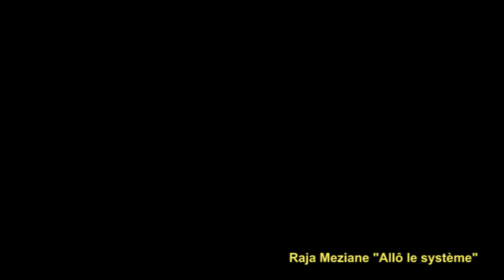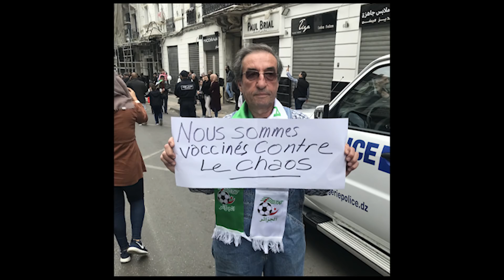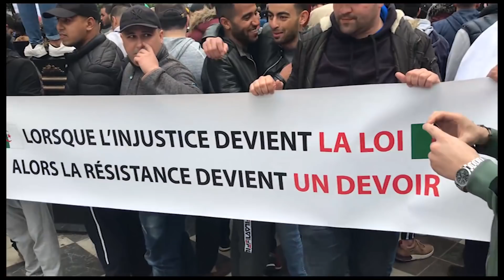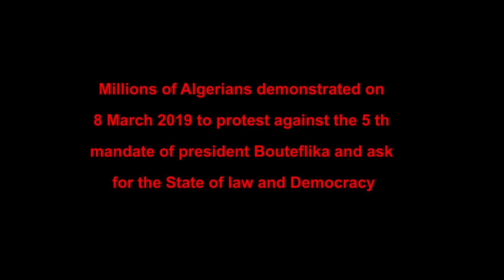La manifestation historique du 8 mars à Alger en chants et en images